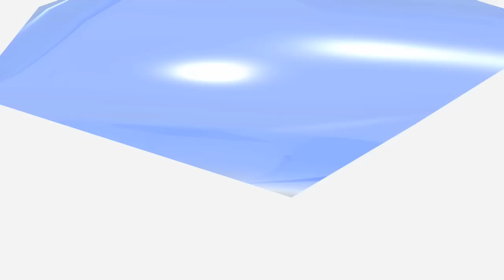Guggertag in Vaduz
VADUZ - Vor Mausi's "Marronifabrik" gab es am Samstag ein Guggerfestival. Fünf Guggerbands sorgten für Hochstimmung. VB Online war dabei.